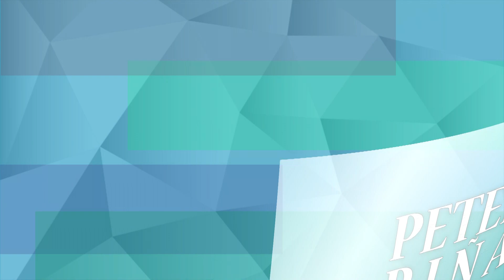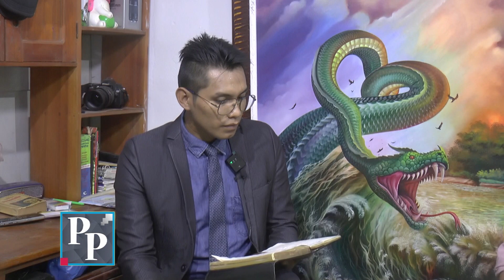PETER PIÑA Presenta 09/09/2023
El Promotor y Guía Oficial de Turismo, Juan Carlos Manihuari, nos comenta brevemente sobre las bondades y beneficios de la Industria sin chimenea, el turismo. Yurimaguas es un potencial turístico que forma parte del Corredor Turístico Nor Amázonico.